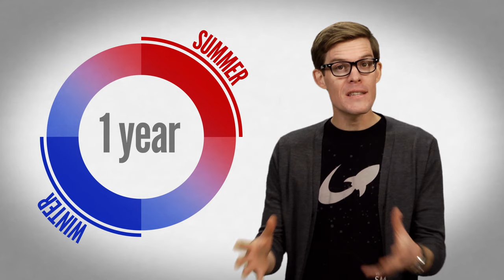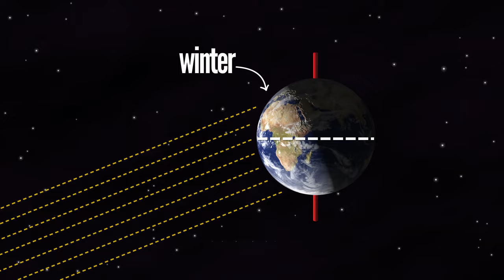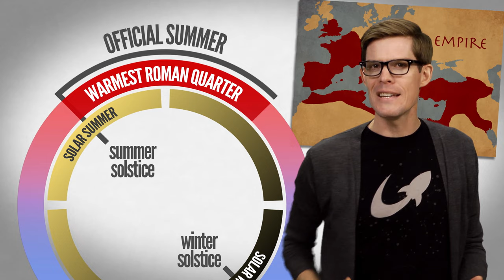Why Seasons Make No Sense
Your winter isn't everyone's winter
↓ More info and sources below ↓

Sources:
Trenberth, Kevin E. "What are the seasons?." Bulletin of the American Meteorological Society 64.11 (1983): 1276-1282.